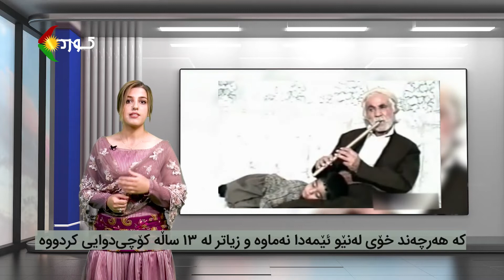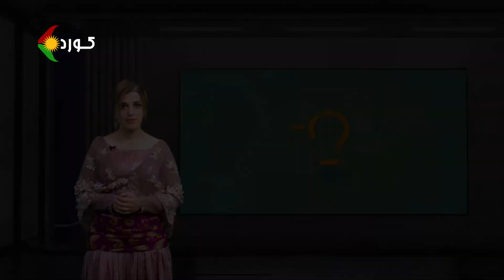ئایا دەزانن ئاڵقەی ٨